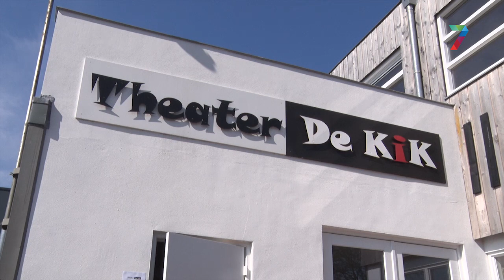Patricia Hoytink-Roubos officieel geïnstalleerd als burgemeester Overbetuwe